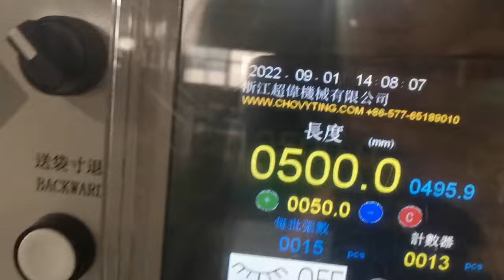two lines bottom sealing bag making machine witg flying knife system(two sealing line )